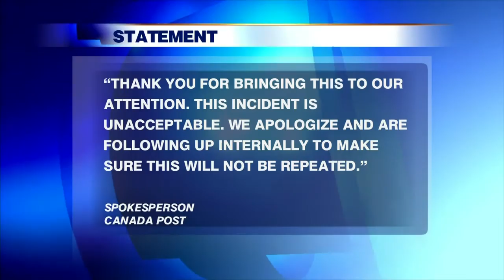Video: Unlocked community mailbox raises identity theft concerns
Community mailbox in Mississauga left wide open, leaving residents concerned  they could become victims of identity thefts